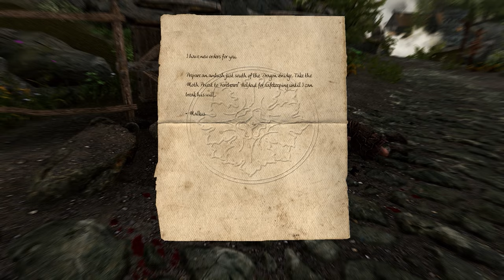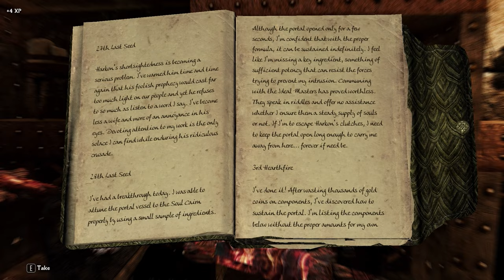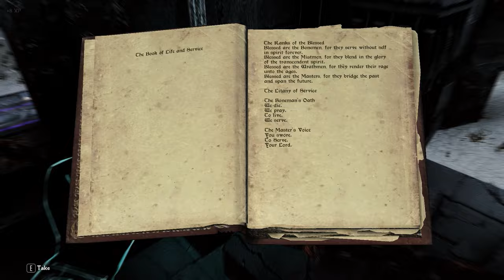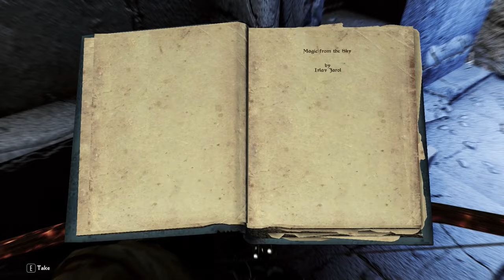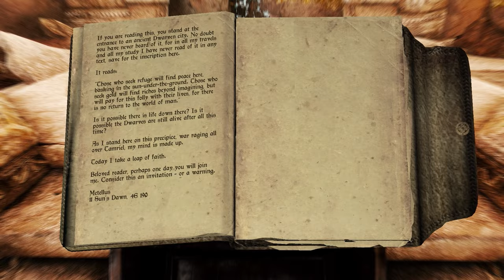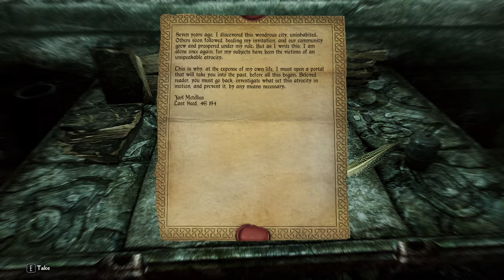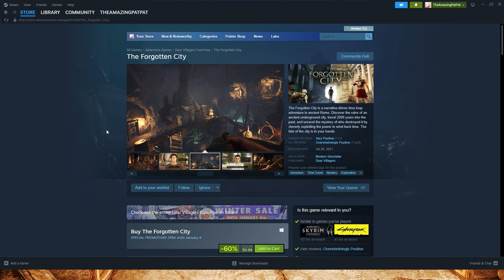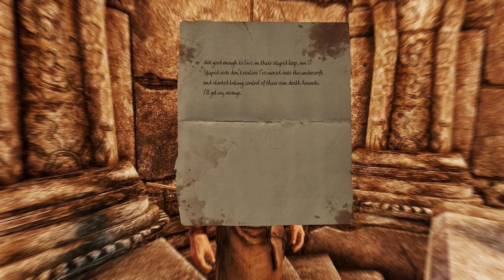The Expedition Carries On! // PatPat Plays: Skyrim Elysium Remastered // Mega Marathon Ep. 51-60